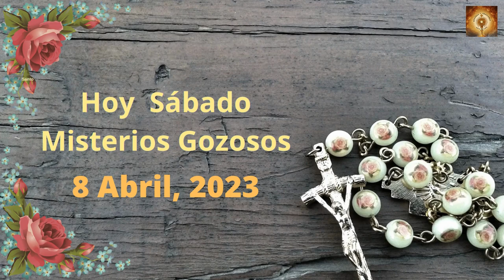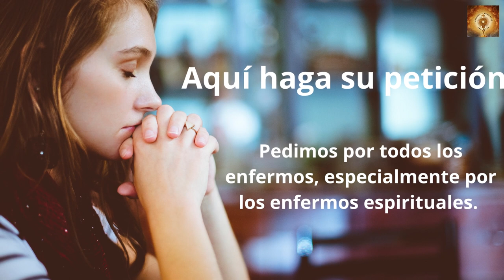Santo Rosario hoy sábado 8 de Abril Misterios Gozososos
Pasado el sábado, al alborear el primer día de la semana, fueron María Magdalena y la otra María a ver el sepulcro. Y de pronto tembló fuertemente la tierra, pues un ángel del Señor, bajando del cielo y acercándose, corrió la piedra y se sentó encima. Su aspecto era de relámpago y su vestido blanco como la nieve; los centinelas temblaron de miedo y quedaron como muertos. El ángel habló a las mujeres:
«Vosotras, no temáis, ya sé que buscáis a Jesús el crucificado. No está aquí: ¡ha resucitado!, como había dicho. Venid a ver el sitio donde yacía e id aprisa a decir a sus discípulos: “Ha resucitado de entre los muertos y va por delante de vosotros a Galilea. Allí lo veréis”. Mirad, os lo he anunciado».
Ellas se marcharon a toda prisa del sepulcro; llenas de miedo y de alegría corrieron a anunciarlo a los discípulos.
De pronto, Jesús les salió al encuentro y les dijo:
«Alegraos».
Ellas se acercaron, le abrazaron los pies y se postraron ante él.
Jesús les dijo:
«No temáis: id a comunicar a mis hermanos que vayan a Galilea; allí me verán».

00:24 Credo
1:26  Peticiones
1:36 Primer misterio, La anunciación del Angel a María.
6:36 Segungo misterio, María visita a su prima Sant Isabel.
11:32 Tercer misterio, El niño nace en el portal de Belén.
16:32 Cuarto misterio, la Presentación del niño Jesús en el templo.
21:41 Quinto Misterio, El niño Jesús perdido y encontrado en el templo.
26:46 Salve
27:38 Letanías